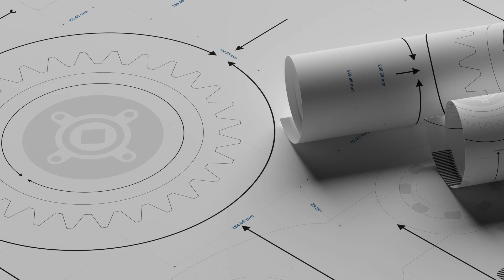Acte de lliurament del Premi Catalunya d'Ecodisseny 2021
L’acte de lliurament del Premi Catalunya d’Ecodisseny 2021 tindrà lloc el dijous, 14 d’octubre, a les 19:00 hores, al Pavelló Mies van der Rohe (Av. Francesc Ferrer i Guàrdia – 08038 Barcelona)